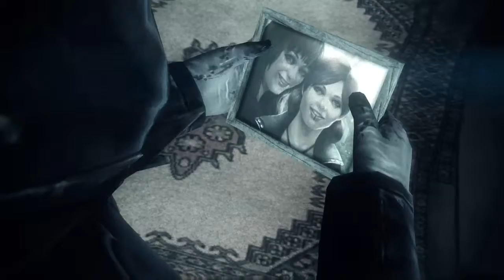Red Wedding: Murdered Soul Suspect Let's Play 16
Solving my own murder in the video game Murdered: Soul Suspect.
Available for Xbox, PlayStation, and PC.